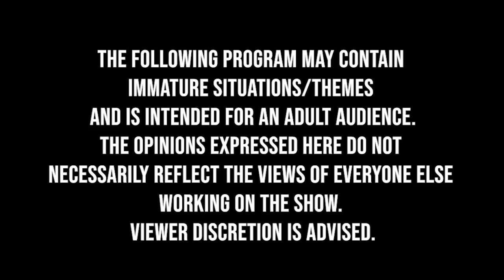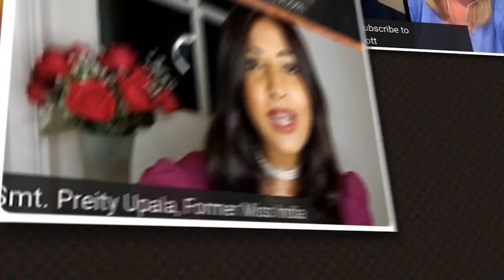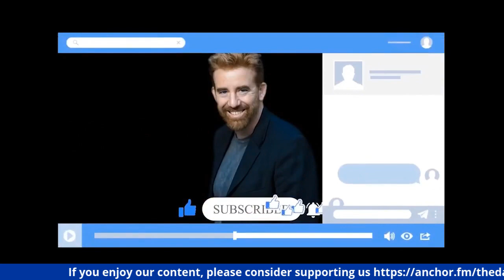The Danny McDermott Show with Kevin Fitzgerald Featuring Scott Krinsky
This week Danny and Kevin sit down with Actor/Comedian Scott Krinsky.
Scott has played  Jeff Barnes on 5 Seasons of NBC's CHUCK, The Russian Landlord (Mr. Belyakov) on Togetherness, Maron, Transformers 3: Dark Of the Moon, Sundance Indie Hit "Tangerine", and Comedy Clubs all over.
You can also find Scott  in Dave made A Maze and Get Big, available streaming and
OnDemand.